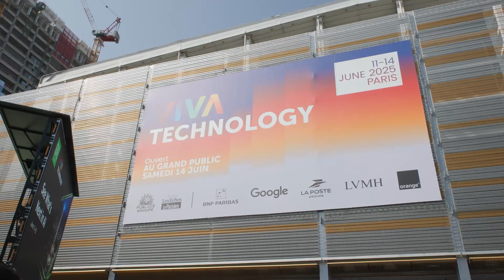What is Agentic AI — and why does it matter?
In this short interview from VivaTech 2025, Steve Jarrett, Chief AI Officer at Orange, explains how next-generation AI systems are reshaping the way we work.

From data quality to model reliability and human oversight, discover how Orange is tackling the key challenges of responsible AI — and partnering with startups to build the future.